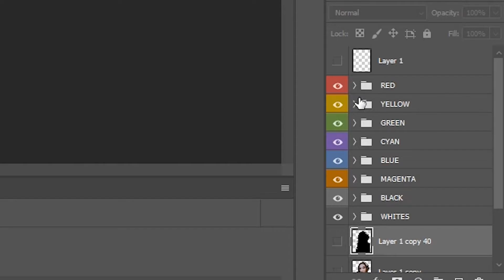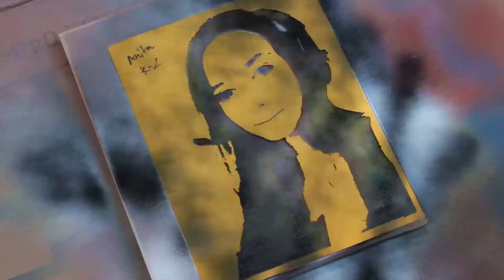Stencil Art: Sweet Anita 38 Layers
Spray paint on canvas of Twitch streamer Sweet Anita. 38 separate stencils.